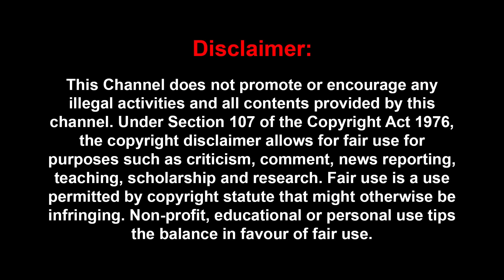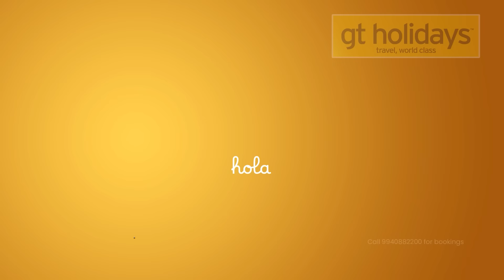அதிகரிக்கும் கோபம் - சமாளிக்க முடியாமல் தவிக்கும் எடப்பாடி - என்ன நடக்கிறது அதிமுகவில் | EPS |ADMK